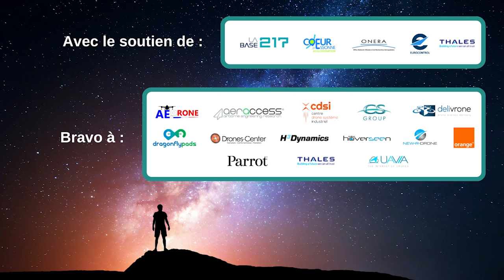[ REPLAY ] Demo Day Drones - Ouverture par Jean-Luc Beylat, Pdt de Systematic - 23/06/22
Le Hub Drones Systematic, soutenu par les autres membres du CEDIF, a organisait son tout premier Hub Day au travers d'un après-midi de démonstrations de drones permettant de montrer toute l’étendue du savoir-faire de son écosystème.

🔎 Au programme :
▪️ Ouverture par Jean-Luc Beylat, Pdt de Systematic Paris-Region

▪️ Discours d'Eric Braive, Pdt de Coeur d'Essonne Agglomération

▪️ Présentation de la mission de recherche et d'expertise de l'ONERA - The French Aerospace Lab au profit de la filière drone par Christel Seguin, maître de recherche au sein de l’unité RIME du département TIS

▪️ Démonstrations de drones via 4 scénarios.